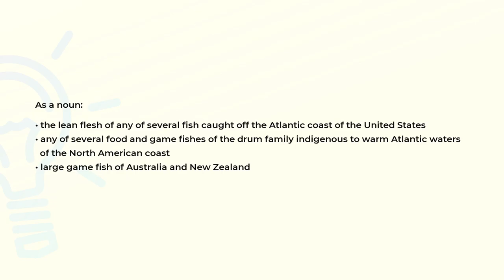What is the meaning of the word KINGFISH?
Definition and spelling of the word KINGFISH.

(00:00) Intro
(00:07) As a noun
(00:29) Spelling

As a noun (00:07):
• the lean flesh of any of several fish caught off the Atlantic coast of the United States
• any of several food and game fishes of the drum family indigenous to warm Atlantic waters
  of the North American coast
• large game fish of Australia and New Zealand